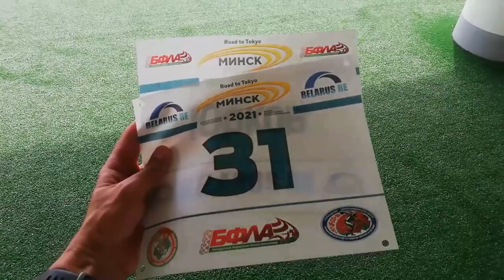Обзор экипировки JOMA Elite VIII